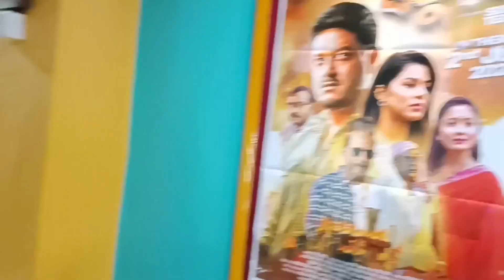Movie time with family | Sri Raghupati | Ravi Sharma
ravi sharma raghupati
ravi sharma raghupati cinema
ravi sharma raghupati full movie
ravi sharma raghupati movie
ravi sharma raghupati interview
ravi sharma raghupati news
ravi sharma raghupati assamese
movie
ravi sharma raghupati gaan
ravi sharma raghupati entry scene
ravi sharma raghupati full film
ravi sharma raghupati shooting
ravi sharma new song
ravi sharma interview
ravi sharma family
ravi sharma wife
ravi sharma new movie
ravi sharma song
ravi sharma vlogs
ravi sharma movie
ravi sharma ibps po
ravi sharma assamese movie
shri raghupati movie assamese
shri raghupati movie song
shri raghupati movie trailer
shri raghupati movie all song
shri raghupati movie download
shri raghupati movie full
sri raghupati movie full movie
sri raghupati movie songs
sri raghupati movie review
shri raghupati movie 2023
raghupati
shri raghupati full movie
shri raghupati trailer
sri raghupati assamese movie
sri raghupati song
shri raghupati movie
shri raghupati full movie assamese
shri raghupati assamese movie
shri raghupati film
shri raghupati full movie 2023
shri raghupati assamese song